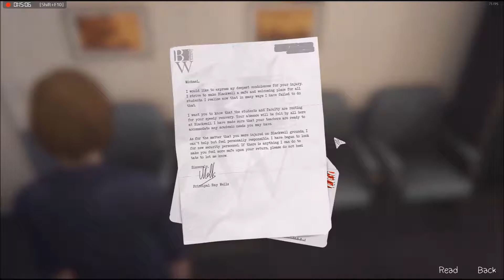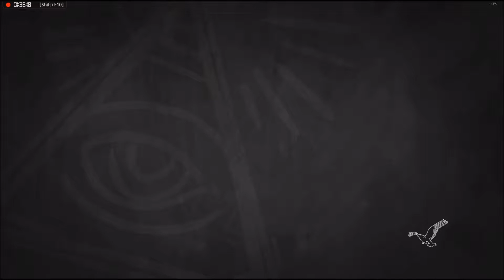Life is Strange: Before the Storm | Playthrough Episode 3 (Part 3/5)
At least she's okay, for now.
Part 4 out tomorrow!

Second Channel: True Music
GravityCraft: gravitycraft.mymc.io [1.8+]